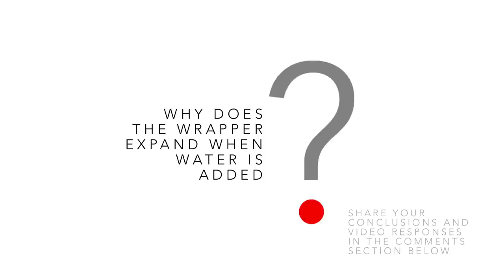Wrapper Worm - Sick Science! #175